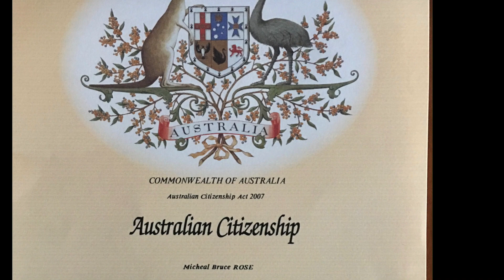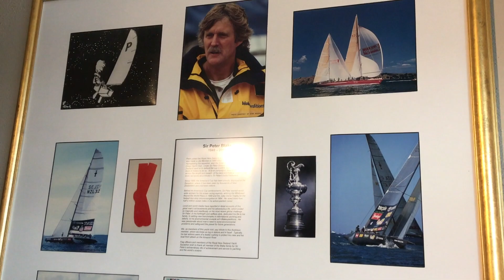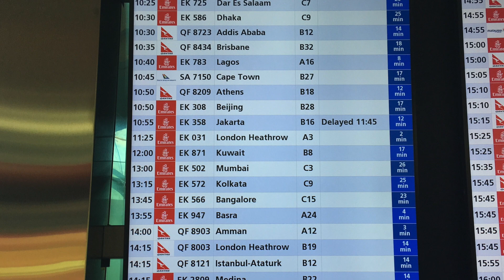Heading back to Preveza via NZ. Ep9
Its finally happening, I'm on my way back to Greece via NZ to be reunited with Monastrell and to begin the big adventure!!